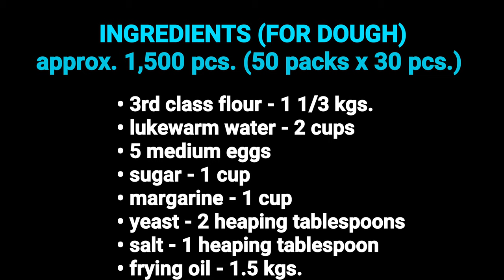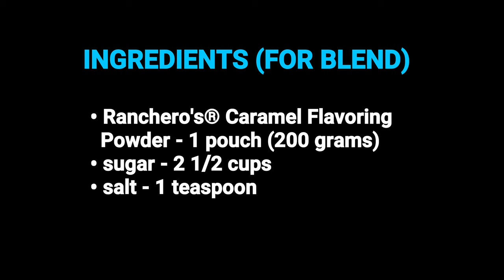BICHO BALLS (Old Recipe Video + Costing)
Servings: approx. 1,500 pcs. (50 packs x 30 pcs.)

Ingredients (for dough):
• 3rd class flour - 1 1/3 kgs.
• lukewarm water - 2 cups
• 5 medium eggs
• sugar - 1 cup
• margarine - 1 cup
• yeast - 2 tablespoons
• salt - 1 tablespoon
• frying oil - 1.50 liters

Ingredients (for blend):
• Ranchero's® Caramel Flavoring Powder - 1 pack of 200 grams

Costing:
》dough:
• 1 1/3 kgs. 3rd class flour = P36.50
(1 kg. for the dough and 1/3 kg. for kneading)
• 2 cups water
• 5 medium eggs = P35
• 1 cup sugar = P10
• 1 cup margarine = P11
• 4 tablespoons yeast = P6
• 1 tablespoon salt = P0.20
• 600 ml oil (absorbed) = P30
• TOTAL = P128.70
》blend:
• 1 pack Ranchero's Caramel = P20
• 2 1/2 cup sugar = P28.80
• 1 tsp. salt = P0.05
• TOTAL = P48.85
                   P11.72 (1 cup)
》per pack:
• dough = P128.70
• blend = P11.72
TOTAL = P140.42 ÷ 50 = P2.81
+ plastic = P3.01

💰 COST = P3.00 per serving